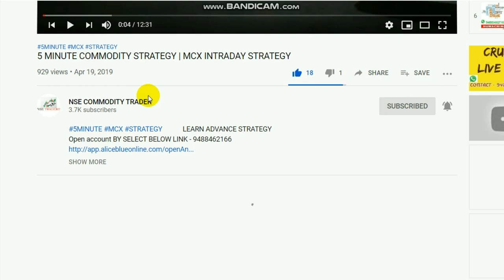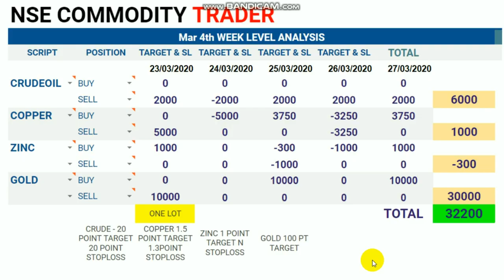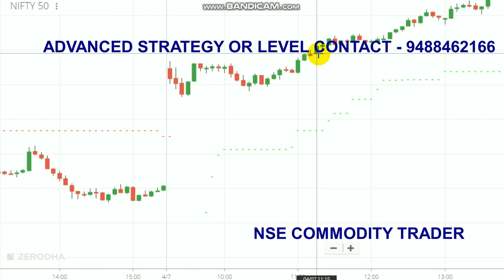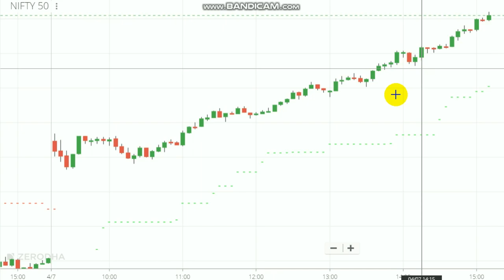22000 RS Daily profit || Intraday trader || best intraday trading strategy || 07 Apr 2020